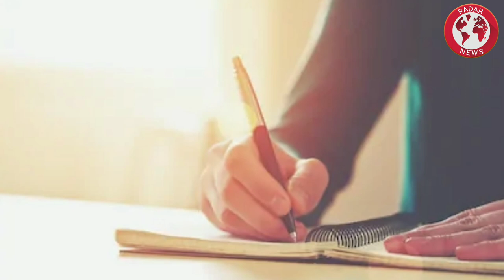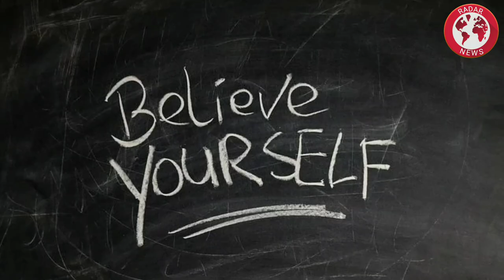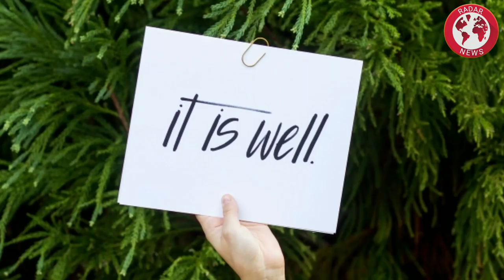ISI | Heart Touching Story of Gumnam Hero| Life of an ISI Agent | گمنام ہیرو کی داستان | Pak Army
نوٹ: پکچر کو کاپی پیسٹ کرنا سختی سے منع ہے

وہ لمحات جب گُمنام ہیروز نے اپنی جان پر کھیل کر کروڑوں پاکستانیوں کی جان بچائی

Pakistan's First Analysis and Defence News Channel On YouTube.
Research And Analysis On Different Topic And Current Affairs And Warfare_Stories. (International And National News) Counter Social Media Propaganda Against State. Work For Green And Positive Pakistan Peace For Change And For Pakistan.